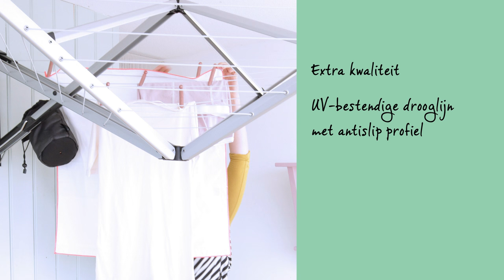Brabantia WallFix Wanddroger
De handige aan de wand gemonteerde droger WallFix past zelfs in de kleinste ruimte en kan weggeklapt worden tot een compacte, ruimtebesparende module. En het is niet nodig de WallFix te dragen, op te stellen en op te bergen, de WallFix is aan de wand gemonteerd en altijd klaar voor gebruik. Met een soepele bediening met één hand, en 24 meter strakke drooglijn biedt voldoende ruimte voor een complete gezinswas!

En vergeet niet, buiten je was drogen is natuurlijk heerlijk:

• Het geeft je was die frisse geur
• Kost niets - de zon is gratis!
• Je kleding blijft langer mooi
• En, het is beter voor het milieu!

Brabantia's serie droogmolens en drogers omvat: Essential, Topspinner, Lift-O-Matic, Lift-O-Matic Advance, SmartLift en WallFix.